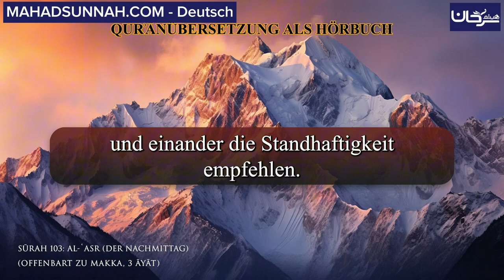SŪRAH 103: AL-ʿASR (DER NACHMITTAG) ALS HÖRBUCH قراءة صوتية لترجمة معاني سورة العصر باللغة الألمانية